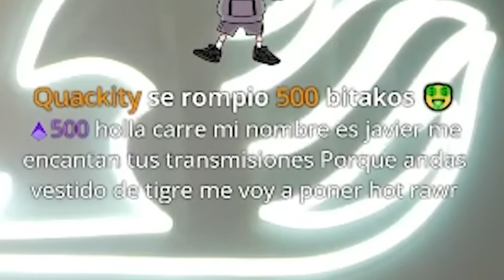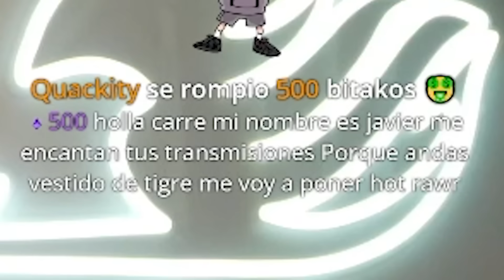viendo tiktoks y comiendo hamburguesa 🍔